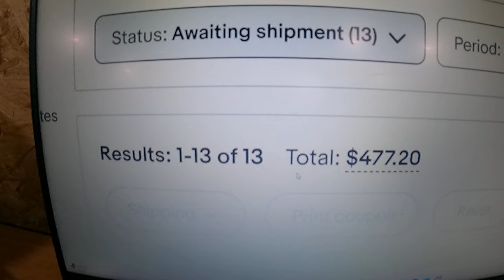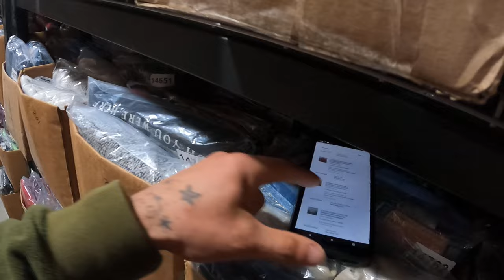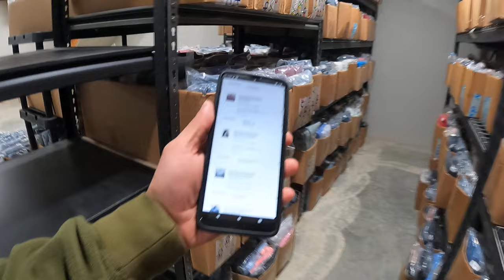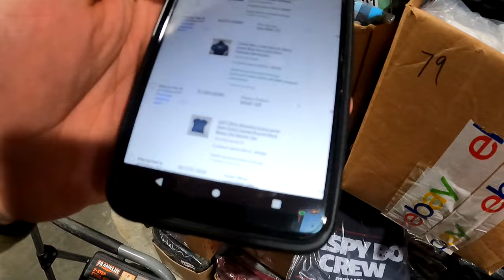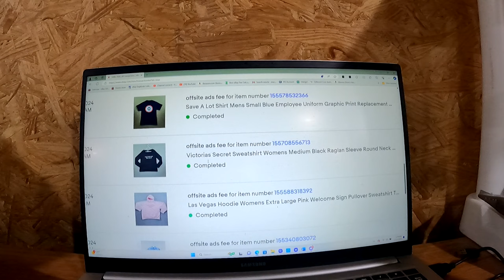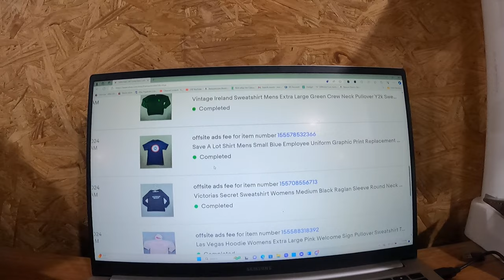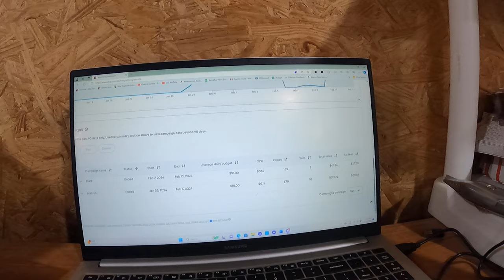I almost DIED!! Everything must go...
Try StreamYard to livestream to your audience just like this!

For 32X8X8 storage boxes

Labels I use to create my own custom skus

For pre-made sku labels

For an affordable storage shelf
Skytex Lights

For the bags I use to store my inventory:

For the 10X13 poly mailers I ship in:

These are the 12X15 poly mailers I use for bigger items:

This is the Rollo thermal printer I use:

These are an affordable alternative to Rollo brand labels:

This box of tape lasted me a year!!:
These are the shoe racks I use for storage:

This is the last package of "magic erasers" I've had to buy:

Here are some affordable lint rollers I use:

Here is a great scale I use:

Step Ladder